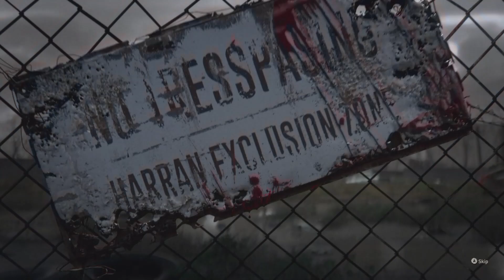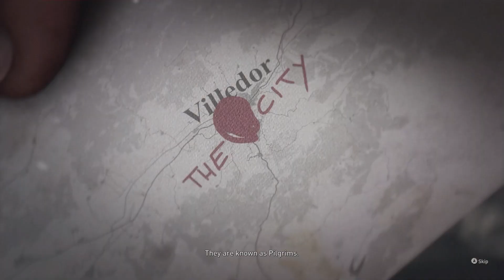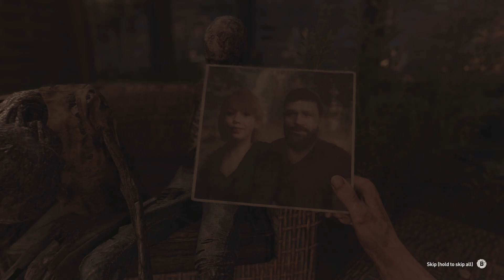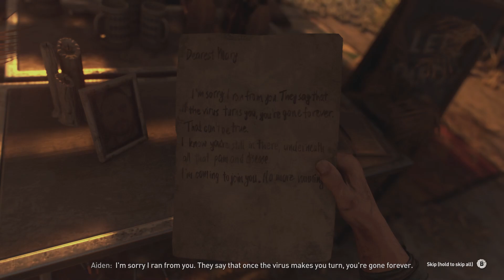Dying Light 2 - Part I